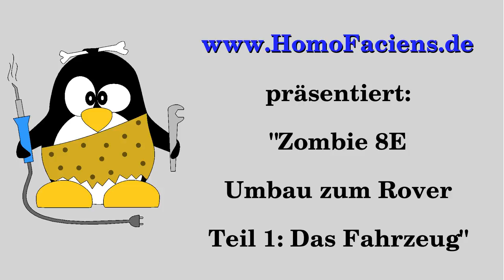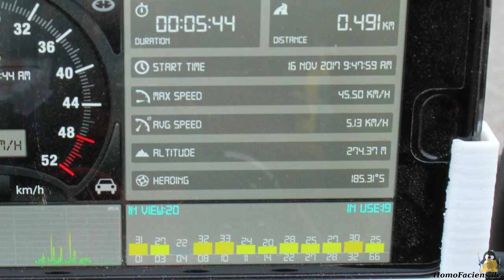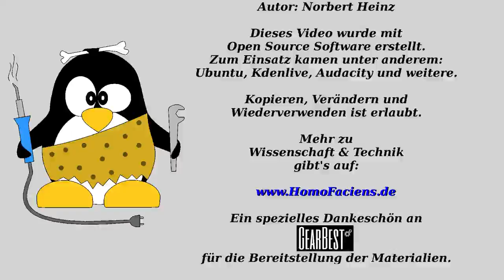DHK Hobby Zombie 8E, Umbau zum Roboterfahrzeug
Inhaltsverzeichnis:
00:05 Einleitung
01:44 Fahrwerk
03:09 Ladegerät
03:45 Fernbedienung
06:57 Testfahrten
08:53 Eignung als Roboterfahrzeug